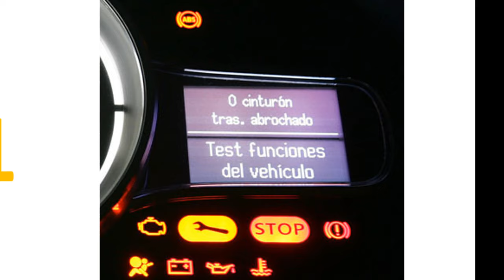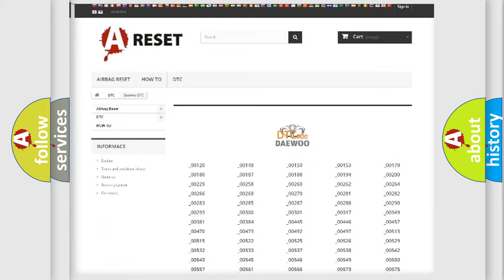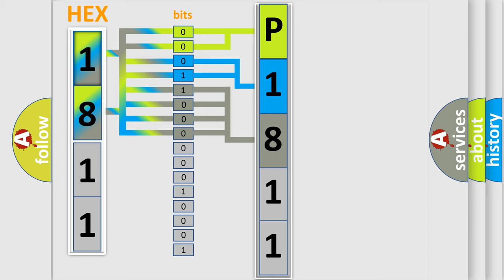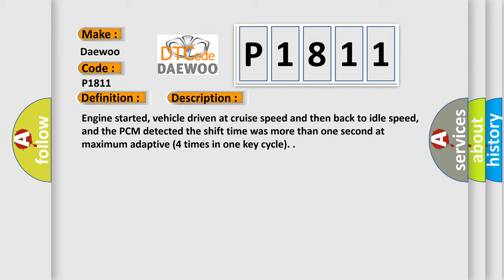DTC Daewoo P1811 Short Explanation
Contents:
0:21 Basic DTC analysis according to OBD2 protocol standard.
1:48 Insight into programming
2:58 A diagnostically understandable description of the Diagnostic Trouble Code
3:05 Basic error definition

Make
Daewoo
Code
P1811
Definition
Maximum Adaptive and Long Term Fuel Shift
Description
Engine started, vehicle driven at cruise speed and then back to idle speed, and the PCM detected the shift time was more than one second at maximum adaptive 4 times in one key cycle
Cause
Possible unusual driving conditions present heavy loads or trailer towing events
A or T fluid level is too low or the A or T line pressure is too low
Reset the TCM adaptive strategy and drive the vehicle so the PCM can relearn the proper Adaptive and